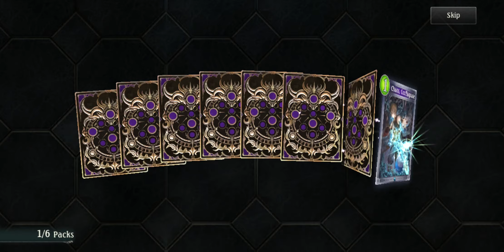【Shadowverse】Open 6 ► Machina Artifact Portalcraft ★ Heroes of Rivenbrandt ║Season 84 #4516║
Game: Shadowverse
Platform(s): Microsoft Windows, Android, iOS, macOS
Developer(s): Cygames
Release Date: June 17, 2016